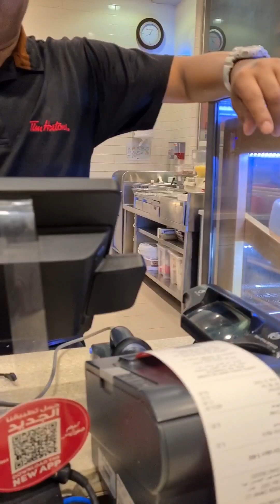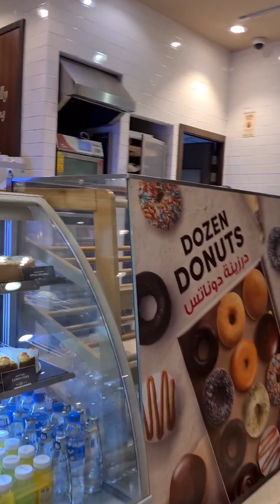China & Syria Courts | IbneBatutta Mall | Dubai @tahiranwar7812